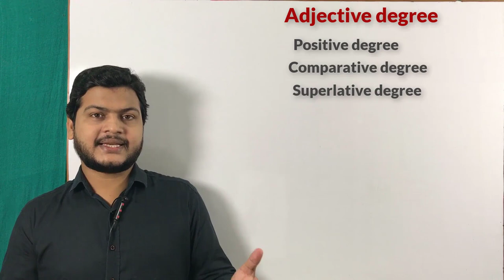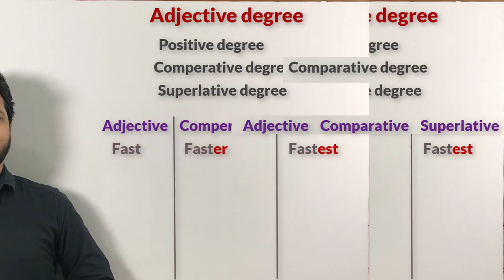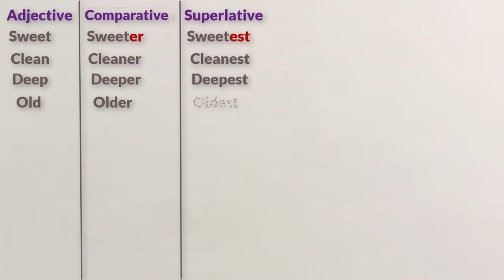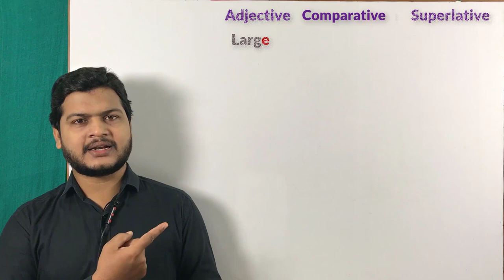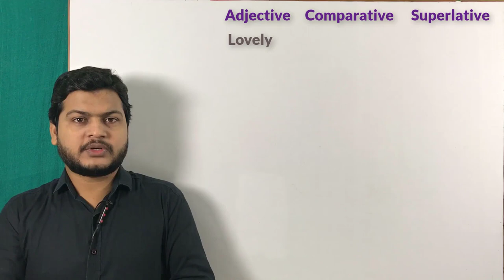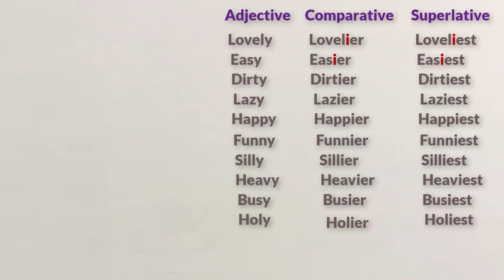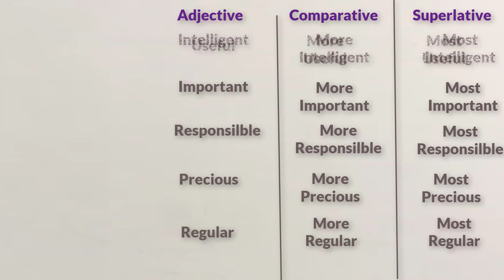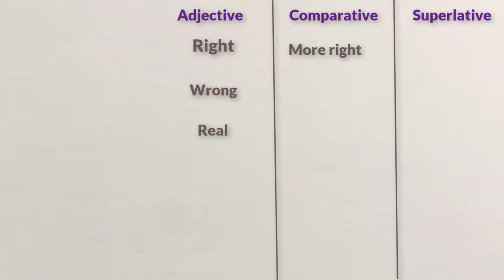Degree of Adjectives | degree of adjective rules| positive, comparative & superlative degree in Eng.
Website Linkl